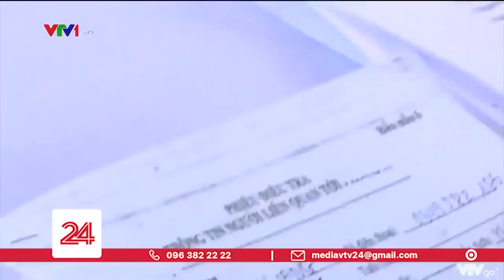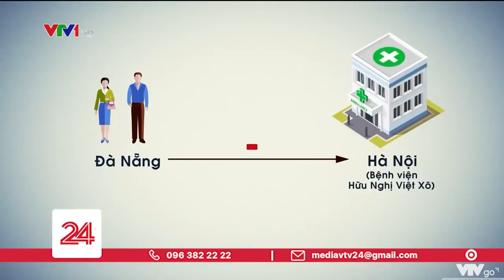45 trường hợp điều trị COVID-19 trong tình trạng nặng và rất năng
45 trường hợp điều trị COVID-19 trong tình trạng nặng và rất năng